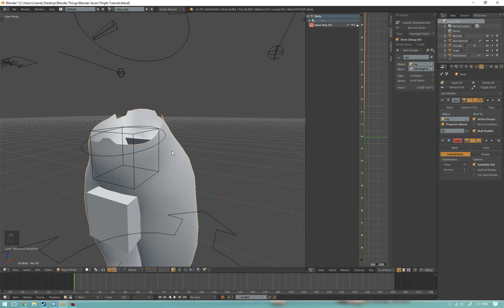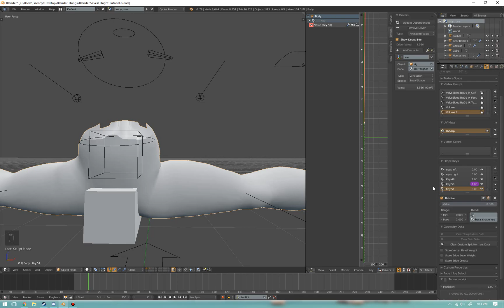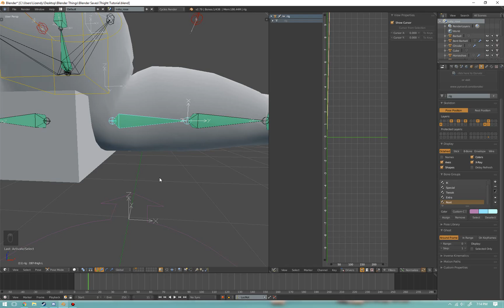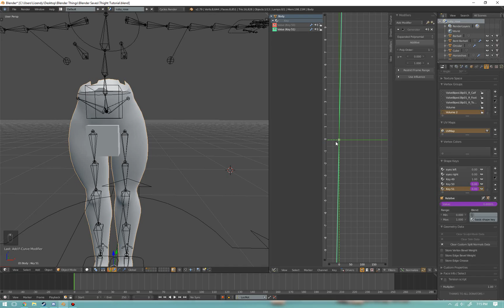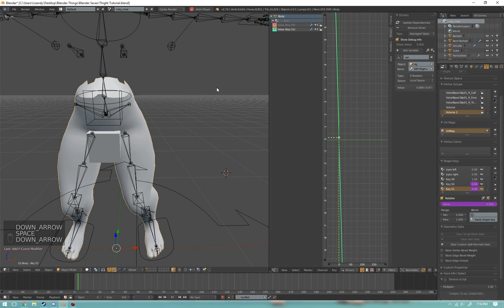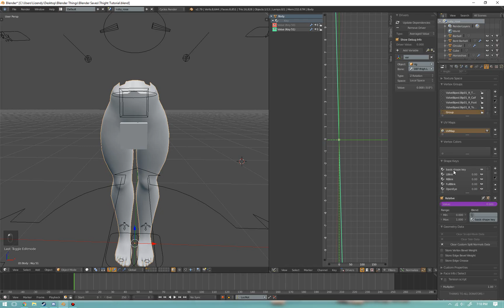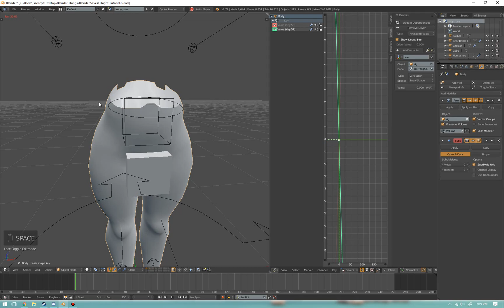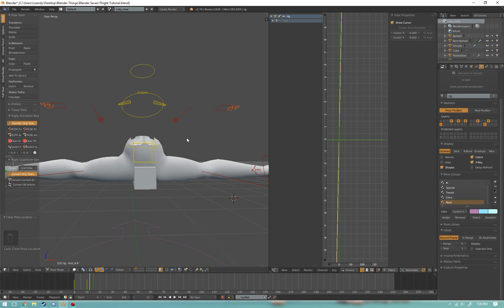Blender Fix Joint Pinching Tutorial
Yes, I know we're just staring at a crotch for 10 minutes, but I'm hoping we can all be adults about this.